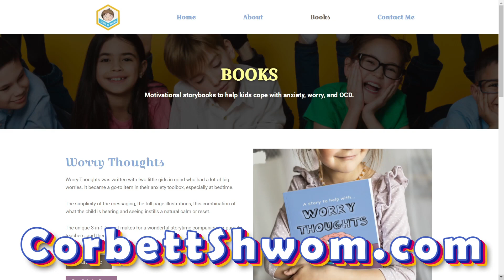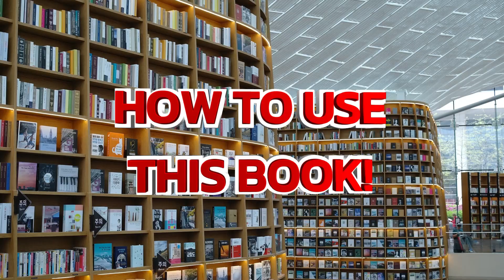"Worry Shy" by Corbett Shwom | Book Review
Worry Shy just released today! Here’s my NON-SPOILER review of Corbett Shwom’s latest book from the Little C Books where this time Little C learns about his social anxiety. In this video, I will provide some information about Corbett, the author, my thoughts about the book, and then applications as an educator so you can guide young children through their own experiences with social anxiety, just like Corbett has.